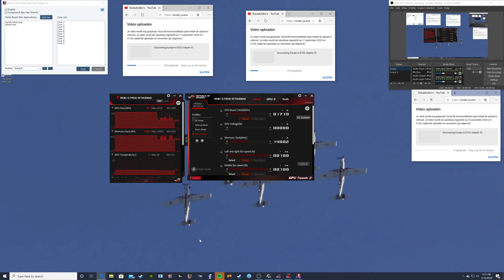Discovering Europe in ETS2 chapter 54